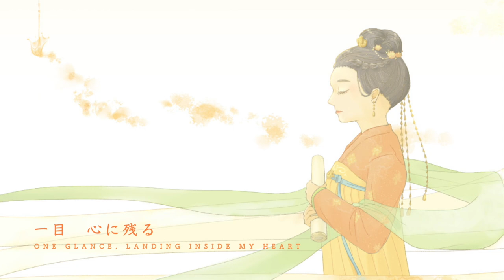《画绢 日本語ver.》絵絹 -えぎぬ- (Painting Silk -Eginu-) - Inspired by 周深 Charlie Zhou Shen โจวเซิน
Song: 絵絹-えぎぬ-

Artist: TIERIAYU 闯祸的水母
Lyrics: TIERIAYU 闯祸的水母
Mixing: Wenshu Tang 汤文述
Cover Art: SUMMER サマー

This time I brought you the Japanese version of another of Zhou Shen’s beautiful song, “Painting Silk (Hua Juan)”. “Painting Silk” is the theme song of the Chinese TV program 《衣尚中国》that explores the culture of clothing in ancient China. Silk was an important medium for painting and calligraphy. People painted on silk to express their longings for the one they love.

I was very passionate to write the lyrics for this beautiful song. It was interesting to explore the similarities between the two languages and cultures. It was a challenge to not over-borrow phrases from the original lyrics, yet to keep the antiquity and the artistic conception. I give my sincere gratitude to my best friend SUMMER, who is a native Japanese speaker. We spend hours and hours discussing the choices of words and expressions that convey the original meaning in authentic and natural Japanese language. I hope we did a good job in accomplishing this goal. :）

I am also super grateful to my friend, Wenshu Tang, who has profound knowledge in music and mixing. He is always willing to share and help despite his busy schedule.

What Zhou Shen’s song would you like to hear in Japanese next? Leave it in the comment！

感谢大家对《化身孤岛的鲸 日本語ver.》的支持与鼓励。这次我给大家带来的是周深工作室的第二首单曲《画绢》。《画绢》是服饰文化类节目《衣尚中国》的主题曲，绢是古代中国书画作品的重要载体，这首歌讲述的是一位白衣书生用画绢寄托对爱慕之人的思念。

非常感谢日本小伙伴SUMMER在歌词修改和润色上给予的帮助，在保持原意的基础上配合旋律写出自然流畅的日语歌词真的需要花很多心思，希望我们成功完成了这个目标。

同时也要感谢汤文述老师在音乐，演唱和后期上的帮助，在百忙之中帮我调教这首曲子，真的十分感谢！

如果有想听的日语版周深歌曲就在下方留言吧！頑張るよ(๑•̀д•́๑)و ̑̑